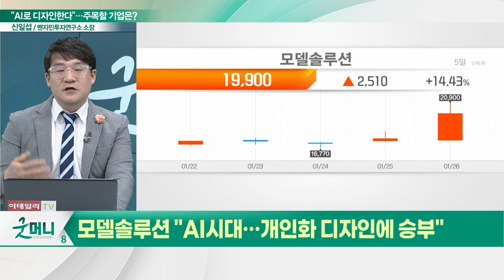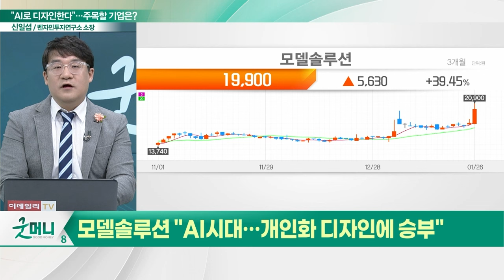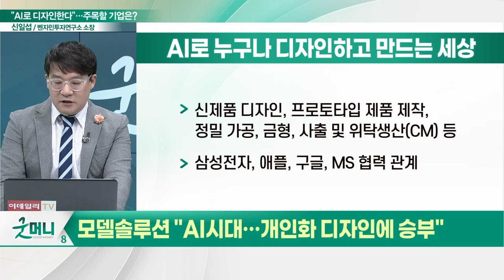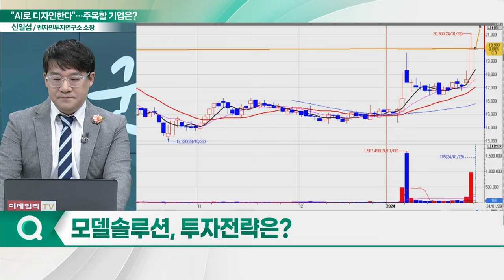모델솔루션(417970), 주가 급등... "AI 시대... 개인화 디자인에 승부"_신소장의 시그널 (20240129)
모델솔루션417970) "AI시대... 개인화 디자인에 승부"
- 프로토타입 제품 제작 등 종합 제작솔루션 제공
- 삼성전자, 애플, 구글, MS 협력 관계
- 오픈AI 'GPT-4V' 공개... 이미지 입력 가능